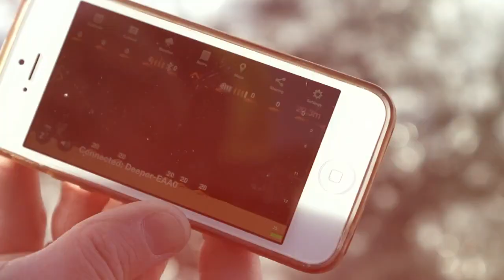Fishing with Deeper fishfinder Ice Fishing